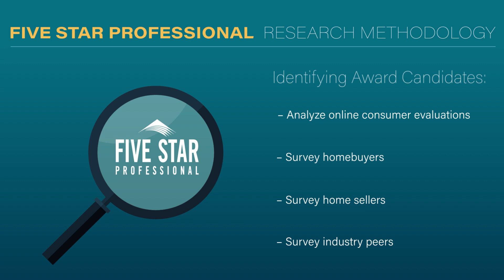2024 Philadelphia Five Star Real Estate Agent Edward Regan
Edward Regan wins the 2024 Five Star Real Estate Agent Award! Five Star Real Estate Agents represent those who are outstanding in their field. Winning agents are selected as a result of a rigorous and objective research process. For any market, each year’s field of winners represents no more than 7% of agents within the market.